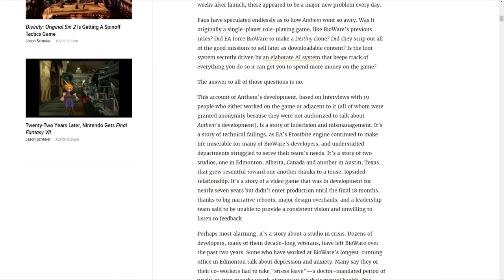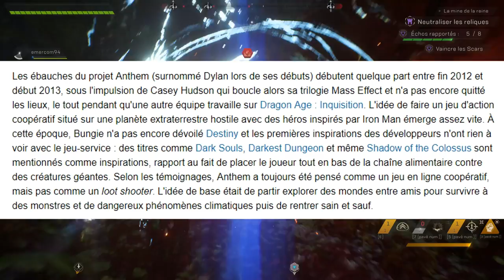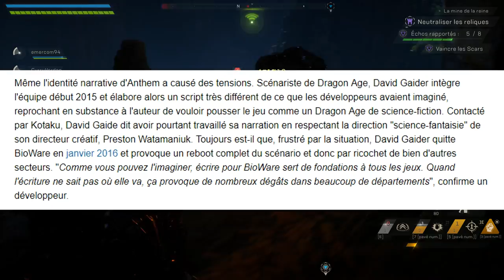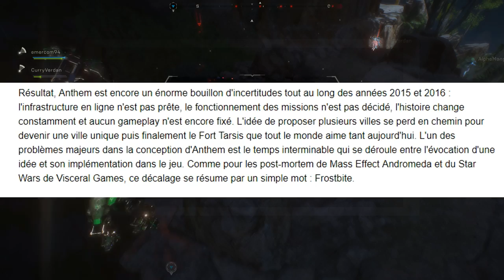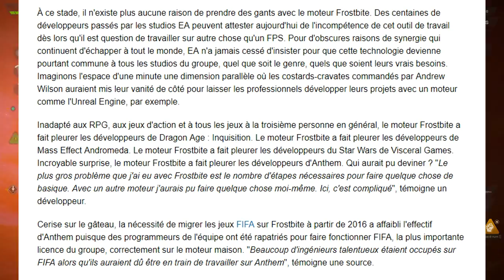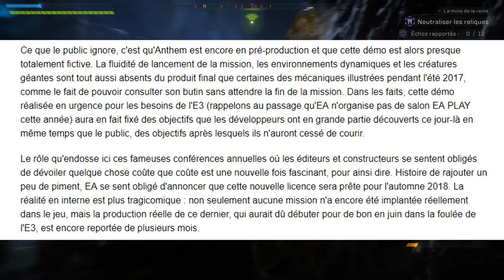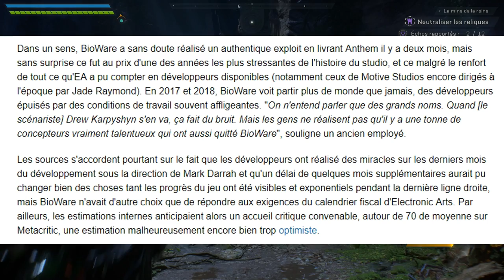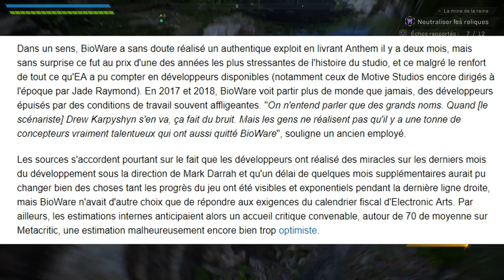Anthem - L’explication d'un échec par KOTAKU!